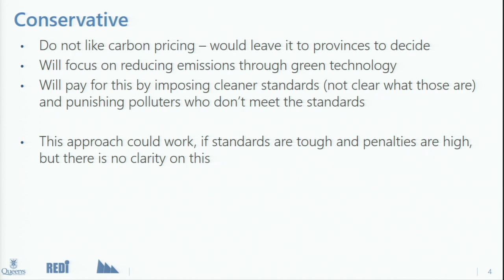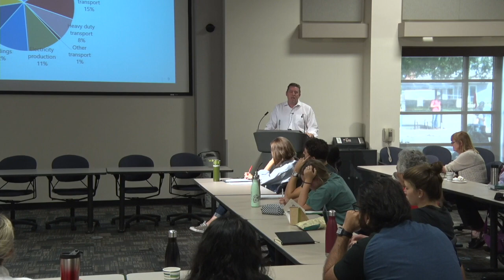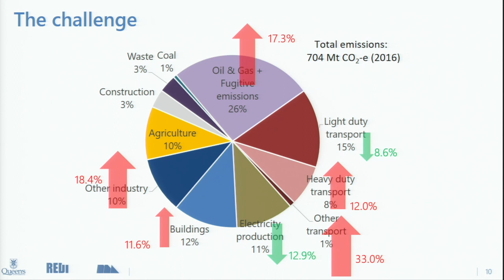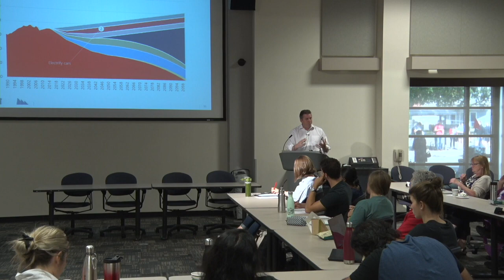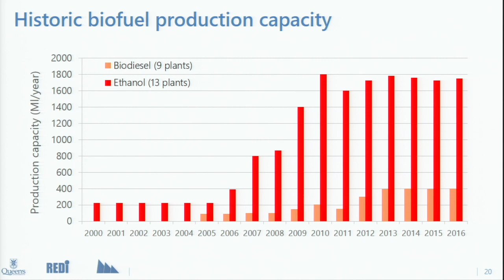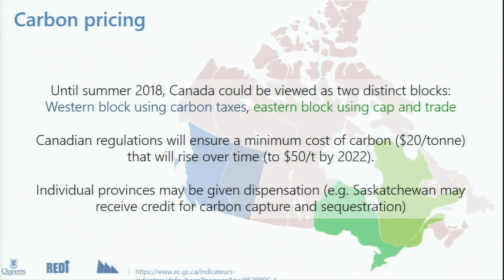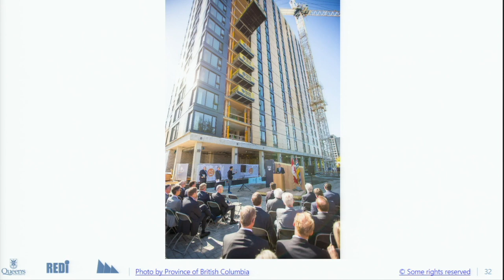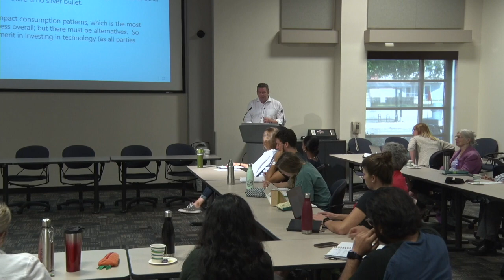Warren Mabee - Queen's University Policy Talks (Sept. 19, 2019)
"Carbon pricing in Canada: A pre-election primer"

Lecturer:
Warren Mabee
Associate Dean and Director, School of Policy Studies, Queen’s University

Carbon pricing has emerged as a major issue in the upcoming Federal election.  We discuss the carbon pricing mechanisms used in Canada, their success, and where they are going.